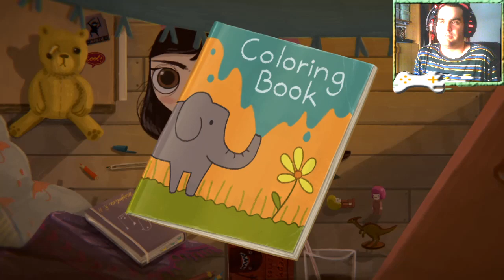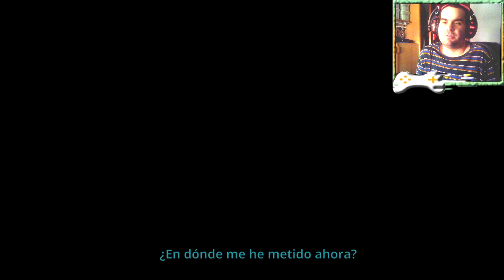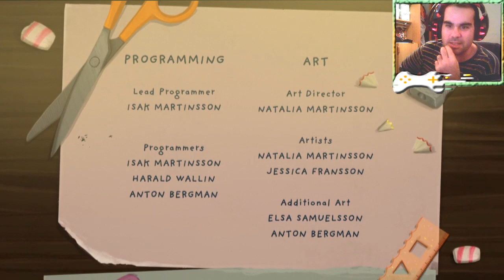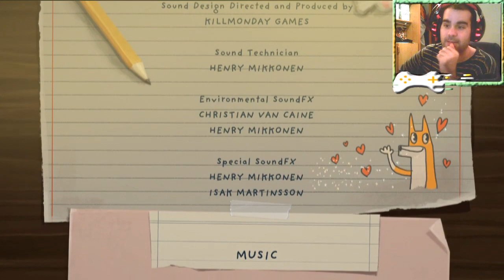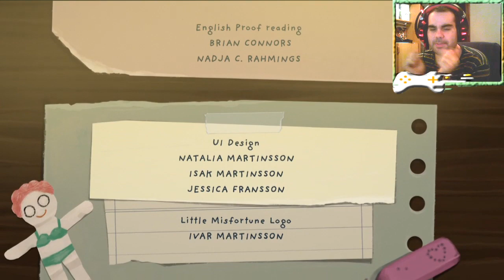Little Misfortune - Que ida de olla mas grande - COMPLETO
Y si te dijera que vas a descansar eternamente hoy? y si te dijera que debes jugar a un juego para ganar la felicidad eterna? y si te dijera que todo no es lo que parece?